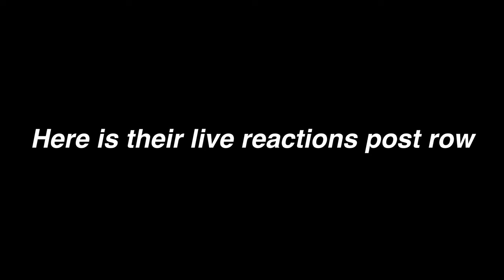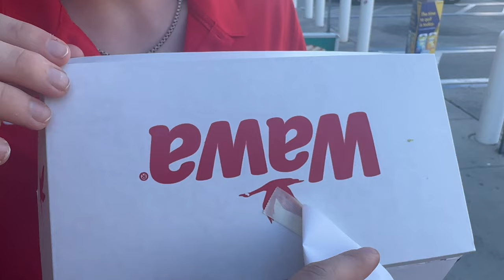Marist Men's Crew Team: Winter Training Trip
The Boys take a sunny trip to DeLand, Florida